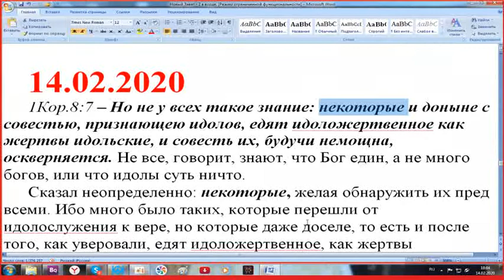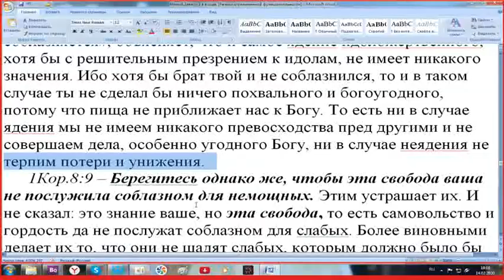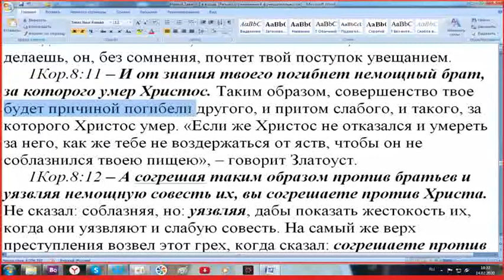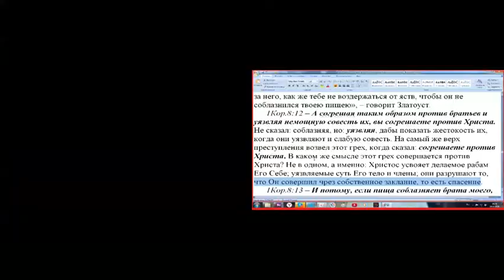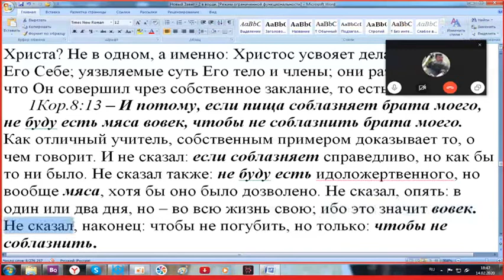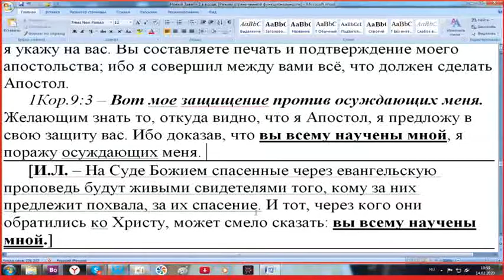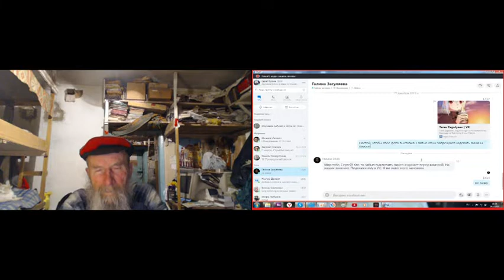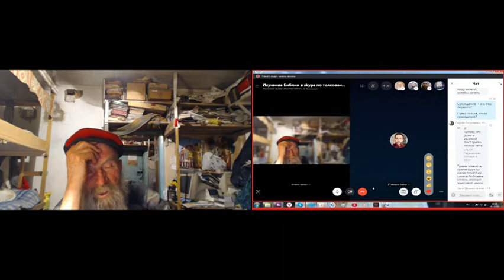Занятие. 1Кор.8гл. 14. 02.2020.